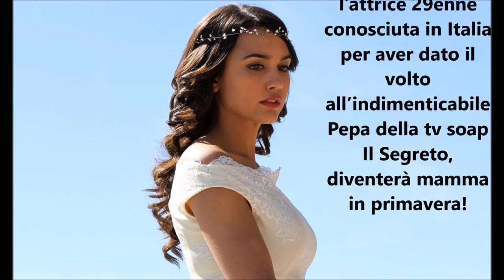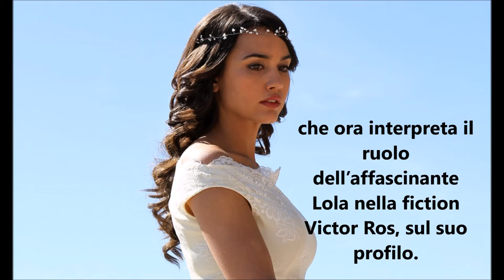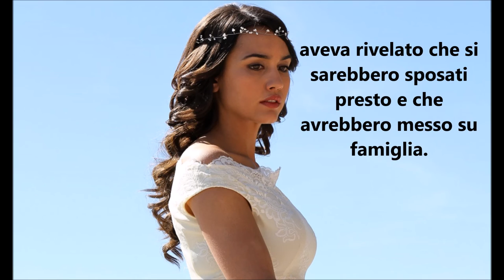Megan Montaner diventerà mamma!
Megan Montaner diventerà mamma a primavera! L'annuncio a sorpresa dell'attrice.

Vuoi vedere altre news de Il Segreto? Vieni a trovarci su

Attribution
(PIANO) A minor improvisation on Sunday
by The3amAssociation